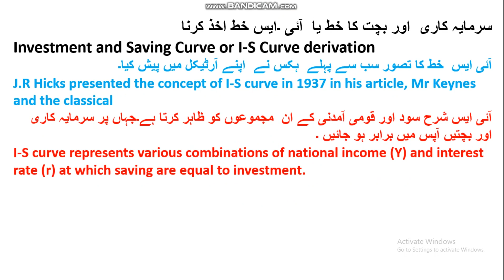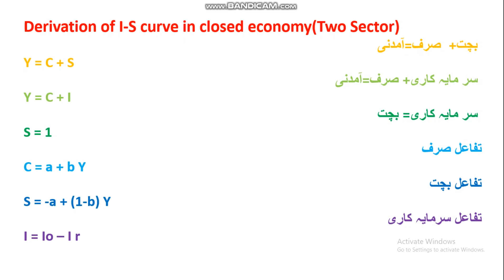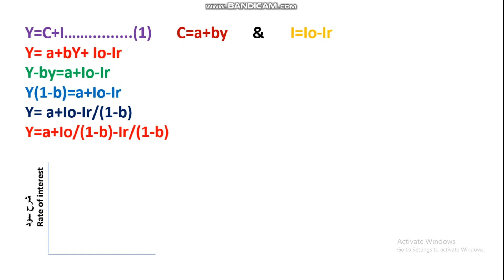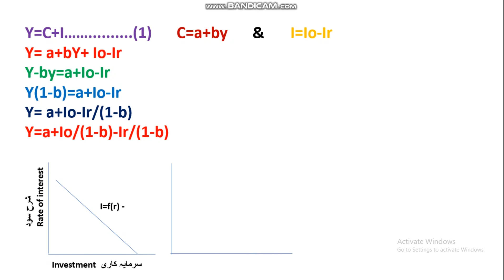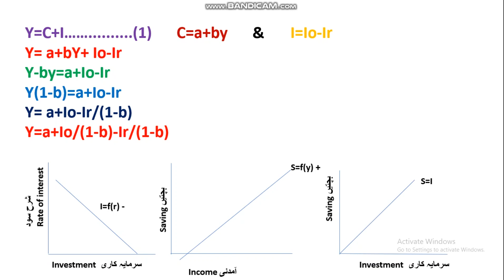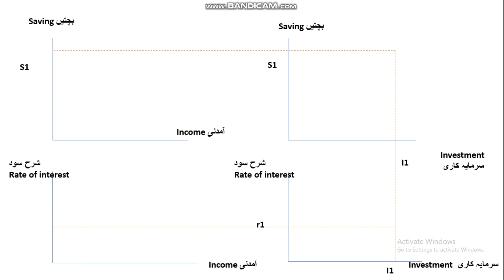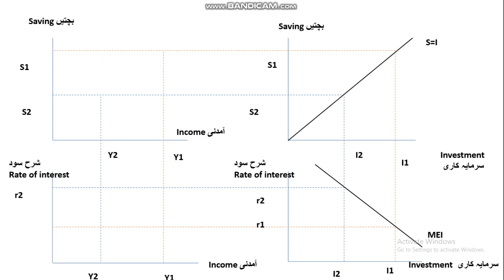I-S Curve two sector economy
I-S Curve with mathematical Derivation and four panel diagram In urda/Hindi lecture.